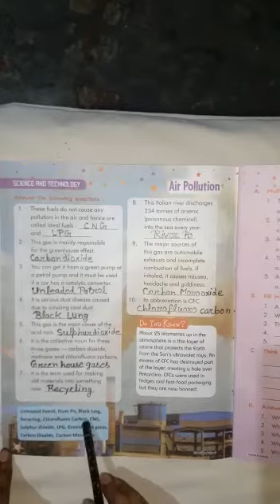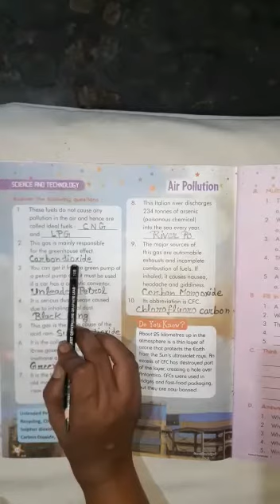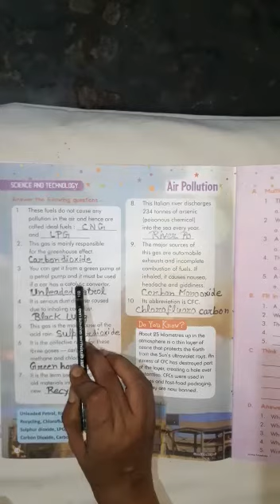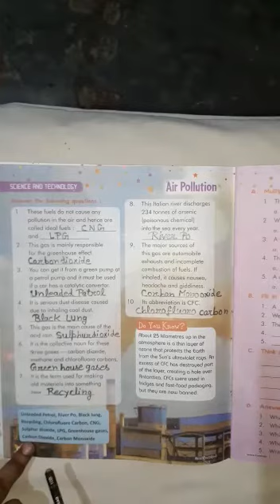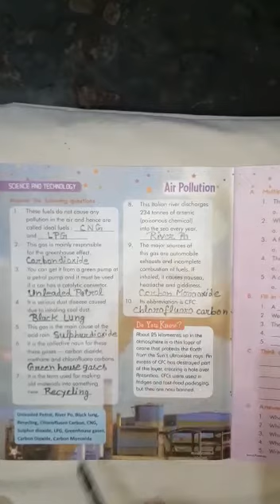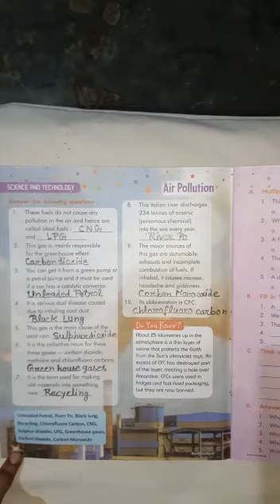CLASS 5 GK #24 ONLINE 4